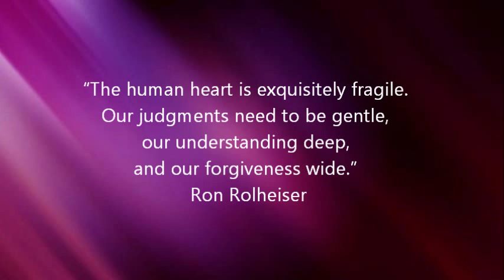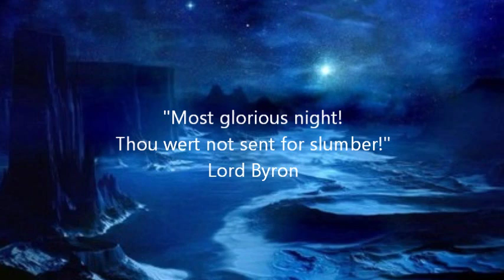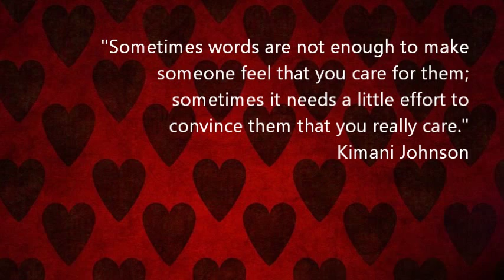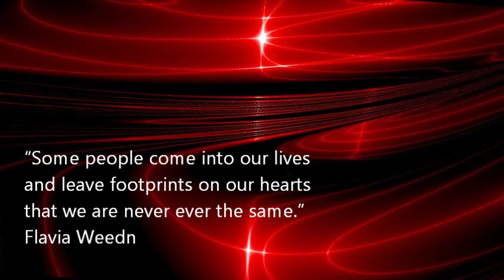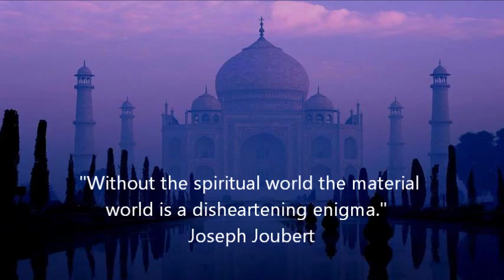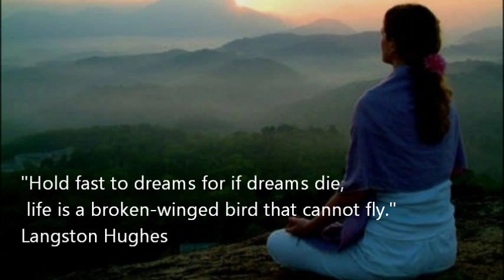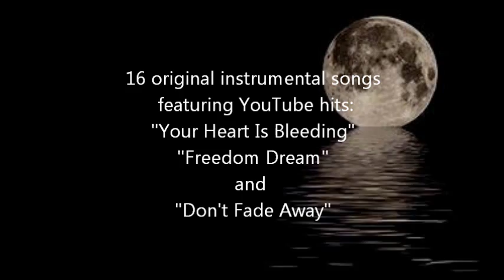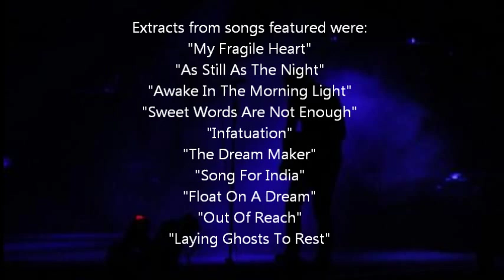Best of Sonic Koco - Volume 3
Best of SONIC KOCO -- Volume 3 PREVIEW

Sonic Koco has produced this preview video to give you a sample from some of the original songs featured on the album.  The band has been very busy recording many new songs at their Weybridge Studios during the past twelve months and they have selected the 16 best tracks from all the recording sessions.  The video features extracts from songs (in order):  "My Fragile Heart", "As Still As The Night", "Awake In The Morning Light", "Sweet Words Are Not Enough", "Infatuation", "The Dream Maker", "Song For India", "Float On A Dream", "Out Of Reach" and "Laying Ghosts To Rest".

There are a further six songs also available including YouTube hits:  "Your Heart Is Bleeding", "Freedom Dream" and "Don't Fade Away", plus new songs "Being Human", "Diamonds", and "Somewhere, Sometime, Never".

All the songs are unique and there is quite a variation but all typically in the Sonic Koco ambient rock style.  They range from the moody and pacey to the slow and tranquil.  Some of the band's favourite songs are on this album; including the enchanting "My Fragile Heart", the spiritual "Song for India", the captivating "Float on a Dream", and the instrumental version of "Don't Fade Away" which was recently released by the Sonic Koco on YouTube as a vocal version sung by Penny Martin.

We hope you enjoy this video promo and all the quotations from famous poets and writers such as; Percy Shelley, William Shakespeare, Lord Byron, J.K. Rowling, Richard Bach, Kimani Johnson, John Lennon, Aristotle, T.S. Eliot, Ann Landers, Flavia Weedn, D.H. Lawrence, George Sands, Oscar Wilde, Harriet Tubman, Joseph Joubert, Sri Ravi Shanker, Mother Teresa, the Dalai Lama, Antoine de Saint-Exupéry, Emily Bronte, Langston Hughes, Vic Braden, William Faulkner,  Lewis Carroll, Lao Tzu, Paul Tillich, Kate Seredy, Audrey Hepburn, William Blake, and a few of our own!

You are also welcome to join our rapidly growing crowd on Facebook and Twitter too.  This video production was produced by SONIC KOCO and AGM Ltd. All songs owned by SONIC KOCO and AGM Ltd. Copyright protected.  PPL Licensed.  Unauthorised copy or distribution of the songs contained in this video is prohibited and a violation under UK copyright laws.